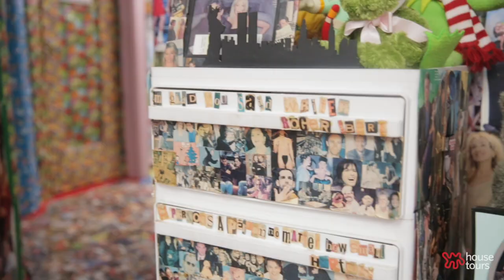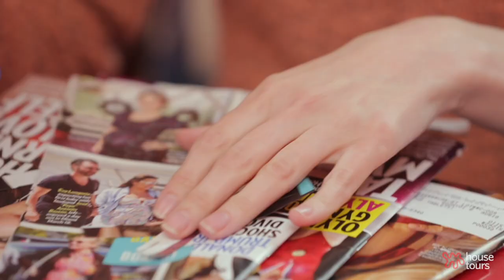House Tours: Living In A Colorful Collage | Apartment Therapy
"I usually describe the decoration of my home as a 'visual assault.' I like a million colors coming at me as soon as I walk through the front door," explains TV and entertainment superfan Lori Mooney, of the incredibly one-of-a-kind apartment she rents in the Bronx. "There is nothing I hate more than a plain wall so I have covered pretty much every inch of my apartment with thousands of photos that I have cut out from magazines."

See full post with more tips, links, and resources on the Apartment Therapy

ABOUT APARTMENT THERAPY
Apartment Therapy is a home and decor site, designed to inspire anyone to live a more beautiful and happy life at home.

Through a combination of expert advice, shopping guides, and DIY how-to's, it's our mission to show how people are making their own homes more beautiful with unstaged and true-to-life tips and photos for range of budgets. Every day we feature a new House Tour – submitted directly by our readers showing real imagery (i.e. without professional styling and photography) of homes of all sizes and styles built on budgets big and small, to show the way we live today. Capturing the inspiring ideas and solutions in these one-of-a-kind spaces, along with the people and life that takes place within them, we show how our readers can create their favorite looks in their own homes.